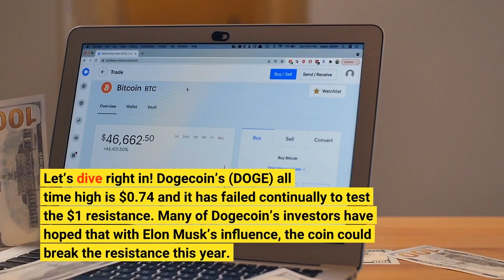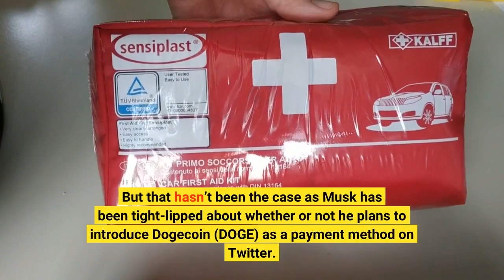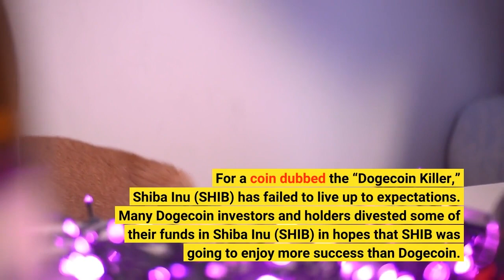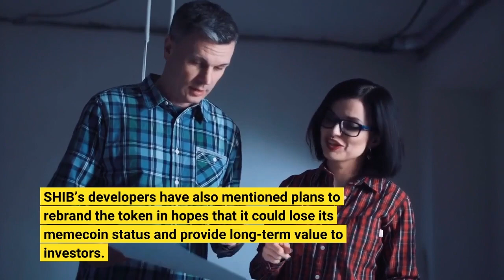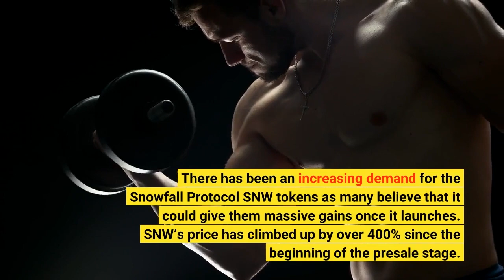Dogecoin DOGE and Shiba inu SHIB investors are moving to Snowfall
Memecoins Dogecoin (DOGE) and Shiba Inu (SHIB) have greatly relied on billionaire Elon Musk to pump their tokens. However, their value has dropped drastically ever since Musk got busy with managing Twitter. In this article, we will take a closer look at Dogecoin (DOGE) and Shiba Inu (SHIB) and explain why investors of these tokens are heavily invested in Snowfall Protocol SNW. Let’s dive right in! Dogecoin’s (DOGE) all time high is $0.74 and it has failed continually to test the $1 resistance. Many of Dogecoin’s investors have hoped that with Elon Musk’s influence, the coin could break the resistance this year. However, that has not been the case and the fact most of Dogecoin’s pumps have come from Musk’s promotion further highlights the weaknesses of the token. Whether or not Dogecoin (DOGE) holders admit it, Dogecoin (DOGE)remains a memecoin which provides little or no utility to the crypto community as a whole. Furthermore, to be successful in the crypto space, tokens like Dogecoin (DOGE) need to solve major issues or provide real value rather than moving with just “vibe” and living on hopium from the world’s richest man. There were also talks that Dogecoin (DOGE) could become an integral part of the Twitter ecosystem once Elon Musk took over Twitter. But that hasn’t been the case as Musk has been tight-lipped about whether or not he plans to introduce Dogecoin (DOGE) as a payment method on Twitter. With all that has happened, it has become quite obvious to Dogecoin (DOGE) investors that the token provides no long-term value for them and that explains why they are moving to more profitable ventures like investing in the Snowfall Protocol (SNW) token. For a coin dubbed the “Dogecoin Killer,” Shiba Inu (SHIB) has failed to live up to expectations. Many Dogecoin investors and holders divested some of their funds in Shiba Inu (SHIB) in hopes that SHIB was going to enjoy more success than Dogecoin. However, that hasn’t been the case with SHIB having a lesser Market Cap than Dogecoin. As such, SHIB’s holders have had to deal with the fact that the token isn’t the leader of the pack in an already saturated memecoin market. Shiba Inu (SHIB) has undoubtedly enjoyed enough hype and backing from prominent players like Ethereum’s founder Vitalik Buterin and Elon Musk. However, that hasn’t translated to much success for SHIB’s price. SHIB is currently priced at $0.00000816, 74.77% below the all time high of $0.000032. This all time high came at a high when memecoins were at the top of their game and seen as the “Alpha” in the crypto community. SHIB’s developers have also mentioned plans to rebrand the token in hopes that it could lose its memecoin status and provide long-term value to investors. However, there is no assurance that such plans could take SHIB to new highs. SHIB may have seen its peak during the memcoin run and investors know this. That is why they are selling their SHIB bags and looking for other options to make enormous gains from. Let’s take a look at why they have their eyes set on the Snowfall Protocol. The Snowfall Protocol SNW is building something special with its cross-chain bridge. The platform allows users to move their fungible and non-fungible assets across various blockchains without any hassle. Snowfall Protocol SNW also offers its users staking and yielding opportunities. Many experts have attributed the success Snowfall Protocol SNW has enjoyed so far to the value and utility it provides to its investors and users. Snowfall Protocol SNW successfully completed the first and second stage of its SNW token presale, selling over 190 million SNW tokens in the process. There has been an increasing demand for the Snowfall Protocol SNW tokens as many believe that it could give them massive gains once it launches. SNW’s price has climbed up by over 400% since the beginning of the presale stage. Thankfully, you are still early as the third phase of the presale stage is currently ongoing. With the Snowfall Protocol SNW price having the potential to climb as high as 5000%, it is definitely a good investment! Presale
Twitter This is a paid release. The statements, views and opinions expressed in this column are solely those of the content provider and do not necessarily represent those of NewsBTC. NewsBTC does not guarantee the accuracy or timeliness of information available in such content. Do your research and invest at your own risk.